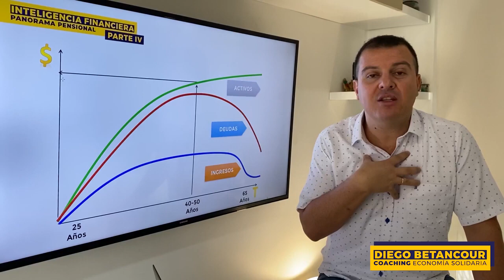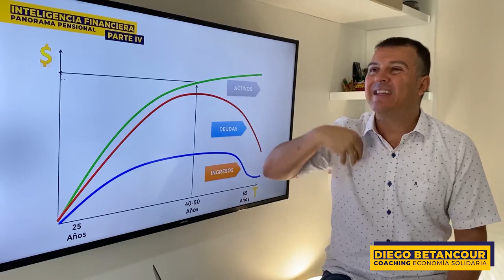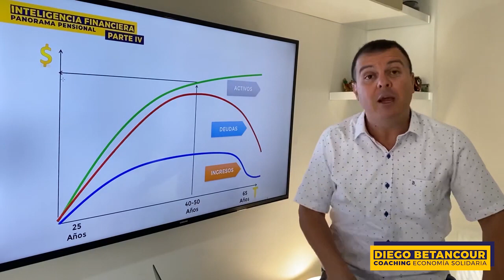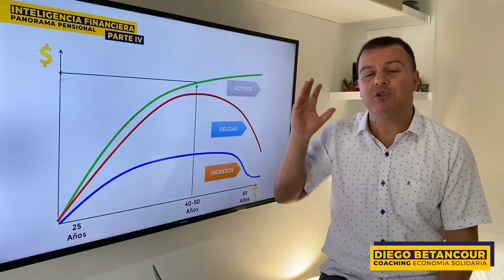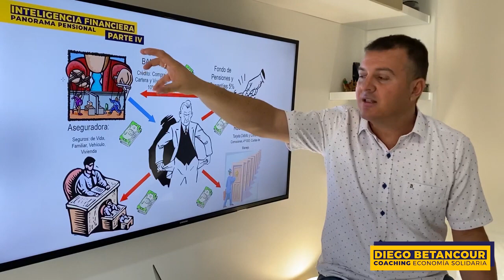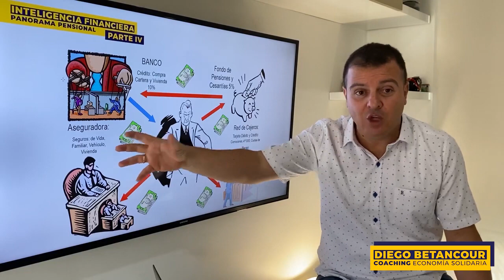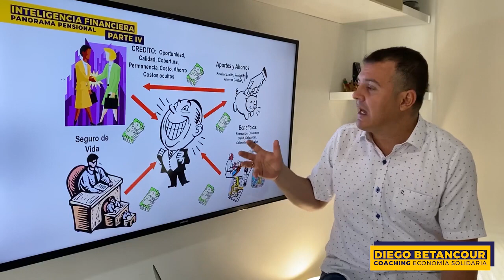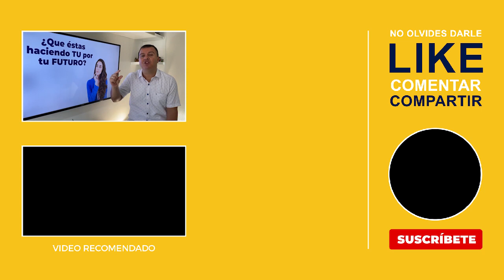INTELIGENCIA FINANCIERA [ Parte 4 ] Panorama Pensional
Para tener claro como planificar tu retiro laboral es clave tener un manejo adecuado de las finanzas personales. ¿Qué debo tener en cuenta para lograr una pensión digna?

💡 ¡Panorama Pensional en Colombia!

Diego Betancour y todo su equipo busca facilitarle a las organizaciones solidarias el acceso a nuevos conocimientos y tecnologías para su crecimiento, fortalecimiento social y financiero. Comienza tu educación aquí 💻

Si eres miembro de una junta directiva, consejo de adminitración, administrador o gerente de una entidad solidaria, te esperamos aquí 👨‍🎓 para que NoPierdasElAño ⭐

🏆 Te damos el poder para lograr esos objetivos propuestos.

¡🎁 Tenemos un espacio para ustedes todos los lunes de 8:00 a.m. a 9:00 a.m.